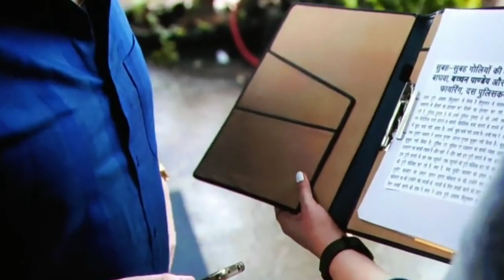Bachachn Pandey |Movie Explained In Hindi|Movie Explanation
Story
Myra Devekar a budding director is given a task by a producer to come up with a gripping and violent gangster story to produce a film. To satisfy the producer's commercial outlook and her hunger for making a realistic flick, she decides to study the life of a real-life gangster for the script. Her extensive research leads to menacing one eyed 'Bachchan Pandey' of Baagwa, a ruthless gangster surrounded by quirky yet scary henchmen. Myra's discreet and secret attempts to research the life of Bachchan Pandey fail miserably and she gets caught by the merciless gangster, for snooping. What happens next in this twist of tales, forms the narrative of this film, taking us on a fun filled roller coaster ride.